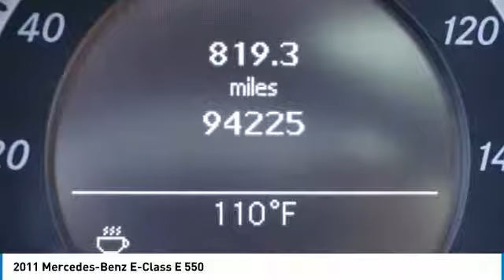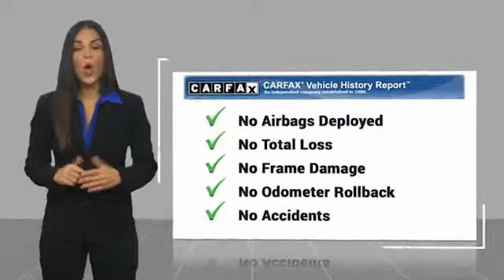2011 Mercedes-Benz E-Class 2011 Mercedes-Benz E-Class E 550 FOR SALE in Bakersfield, CA A1378A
Stop in today for a test drive of this U 2011 Mercedes-Benz E-Class

Bakersfield Audi
6000 Wible Road

5.5L V8 DOHC 32V. Clean CARFAX. Obsidian Black Metallic  Vehicle price and availability are subject to change without notice.